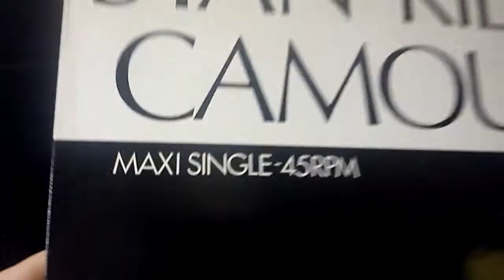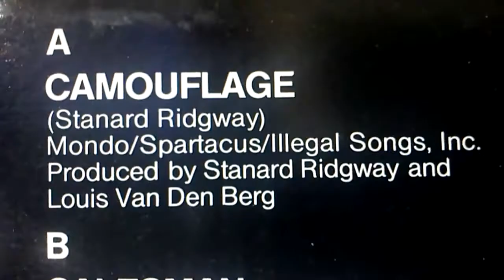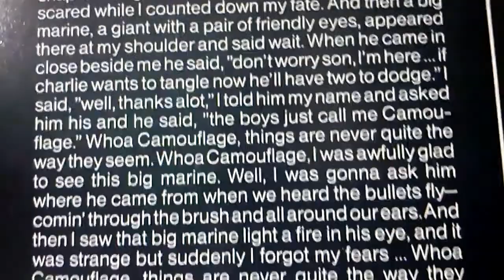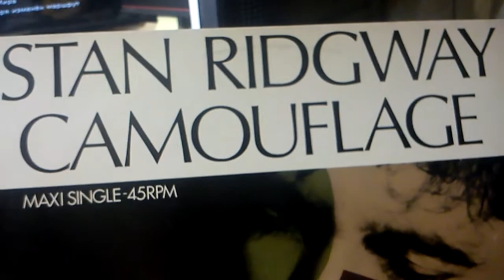Stan Ridgway "Camouflage"